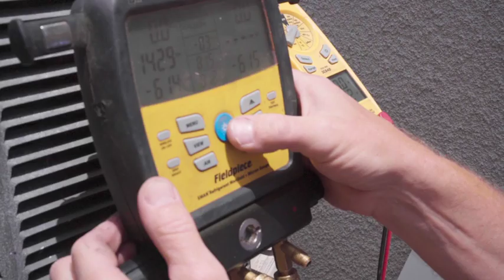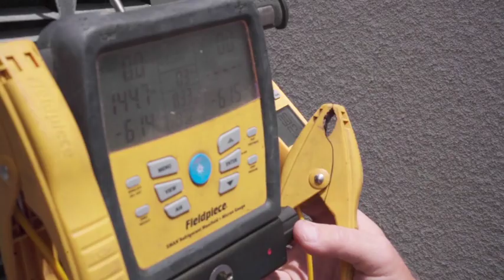Your trusted HVAC techs in Lake Havasu City & Mohave County!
You want your home to be cool during warm weather and warm during cool weather; your HVAC system is essential to creating a comfortable space. You can always expect exceptional service when you choose Air Control Home services!